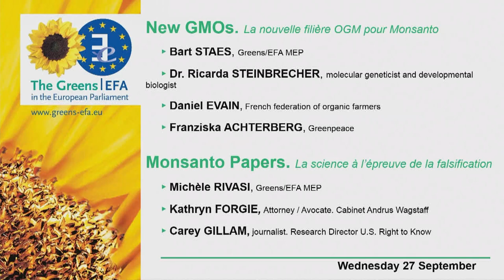New GMOs - Press conference - Wednesday 27 September 2017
with Bart STAES, Greens/EFA MEP
Dr. Ricarda STEINBRECHER, molecular geneticist and developmental biologist,
Daniel EVAIN, French federation of organic farmers
and Franziska ACHTERBERG , Greenpeace